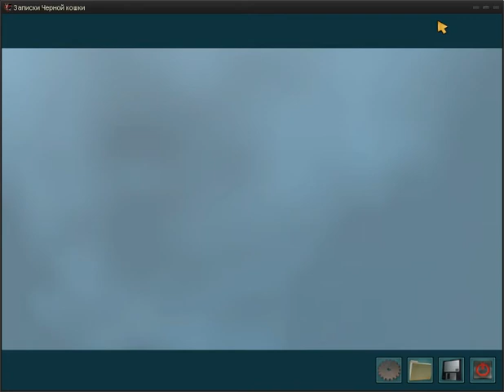Нэнси Дрю 21 неудачные дубли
Нэнси Дрю Записки Черной Кошки
Традиционные приколы в конце титров.